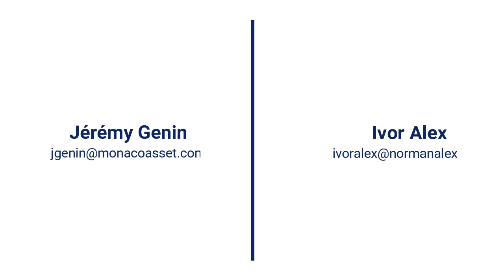Views on ESG Investing - Rewards and Challenges (Podcast #2)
We are delighted to welcome you to the Norman Alex podcast, where successful business professionals share valuable insights into current topics and trends in the financial services industry.

In this podcast Jeremy Genin, the Head of Global Investments and Impact Investing at Monaco Asset Management, looks at the rewards and challenges of ESG investing.